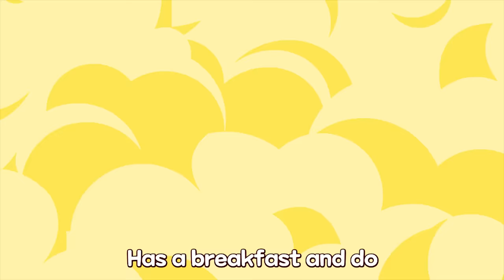Baby dinosaur fart competition! | Fart song | Poo Poo | T-Rex | Nursery Rhymes | Kids Song |NINIkids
💛Let's enjoy watching children's contents with NINIkids.